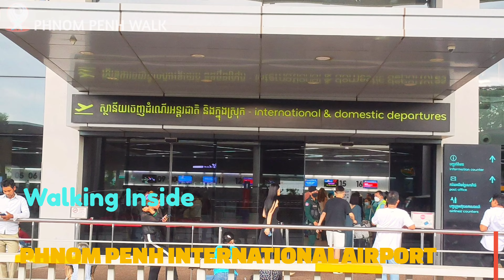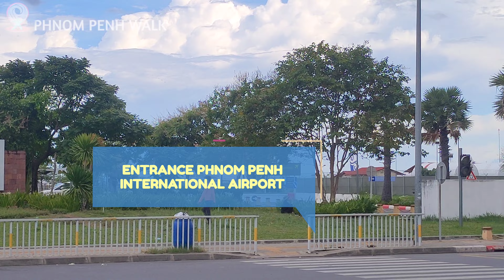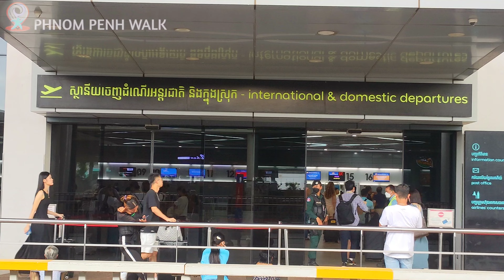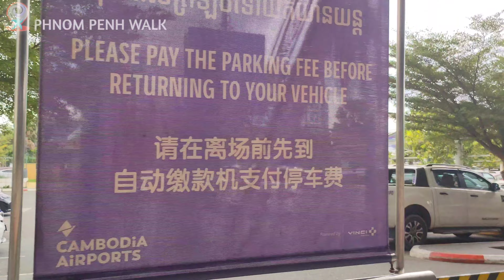PHNOM PENH INTERNATIONAL AIRPORT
The New Techo Takhmau International Airport will be replaced the current PHNOM PENH International airport for commercial flights, while the PHNOM PENH International airport will be used for “the head of state, heads of local governments and Cambodian senior leaders, as a military airbase, for domestic flights, private jets and for diplomatic officials and foreign leaders.”

Phnom Penh International Airport is the busiest and largest airport in Cambodia, occupying a land area of 386.5 hectares.

It is located in the Pou Senchey District, 10 kilometres (5.4 NM) west of Phnom Penh, the nation's capital.

Phnom Penh airport's former name was Pochentong International Airport .